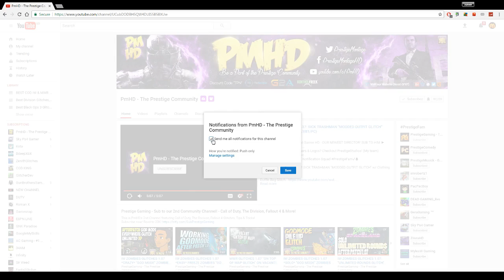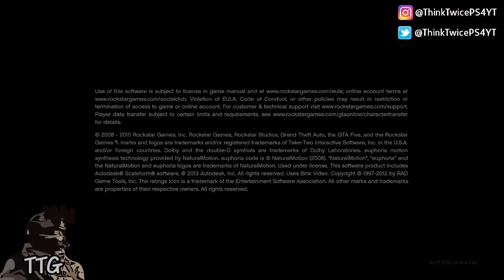GTA 5 WHITE JOGGERS GLITCH 1.42! *SOLO* ALL COLORED JOGGERS DIRECTOR MODE SP-MP GLITCH 1.42 (FEMALE)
GTA 5 WHITE JOGGERS GLITCH 1.42! *SOLO* ALL COLORED JOGGERS DIRECTOR MODE SP-MP GLITCH 1.42 (FEMALE ONLY - NO MALE)

👉 🎅 ENTER OUR XMAS GIVEAWAY! *10 Winners* Modded Accounts & Free Shark Cards & GiftCards!

FOUNDERS

1) Like this video
and follow all the steps to maximise your chance of winning! (winners are only selected from the giveaway website)

👉 Partner with the same network as me! 60-95% revenue share, no lock in contract, more :-)
👉 The Prestige Community WEBSITE - Submit Your Videos, Buy High Quality GFX & intros for Cheap!

▬▬▬▬▬▬▬▬▬ஜ۩♛ MUSIC ♛۩ஜ▬▬▬▬▬▬▬▬▬

▬▬▬▬▬▬▬▬▬ஜ۩♛ About This Video ♛۩ஜ▬▬▬▬▬▬▬▬▬

Title GTA 5 Online SP To Mp Glitch 1.42 - Director Mode Modded Outfits - *IT'S BACK* ALL COLORED JOGGERS (White/Blue/Red)WORKAROUND Director Mode SP To MP Glitch 1.42 Female For Xbox One, PS4, PC

Today's video is a New ''GTA 5 Online Single Player TO Multiplayer Glitch 1.42'' GTA 5 Director Mode Glitch video showcasing How to get Female Modded Outfirts using the new sp to mp workaround (Director Mode Outfits 1.42) Glitches After Patch 1.42. These GTA 5 White Joggers Glitch 1.42, GTA 5 Blue Joggers, Red Joggers, Grey Joggers, Purple Joggers and ALL COLORED JOGGERS GLITCH Work for Female Characters only (no males yet sorry). This GTA 5 Sp To Mp Director Mode Modded Outfit Transfer Glitch works for Ps4 & Xbox One!

▬▬▬▬▬▬▬▬▬ஜ۩♛ 10 Popular GTA 5 Online GunRunning DLC Glitches Not to Miss! ♛۩ஜ▬▬▬▬▬▬▬▬▬

❄️GTA 5 FROZEN MONEY GLITCH 1.42! EVERYTHING FREE GLITCH *NO SAVE* FREEZE MONEY Director Mode Sp-Mp
►GTA 5 SOLO DIRECTOR MODE SP TO MP GLITCH 1.42! *NEW * DIRECTOR MODE GLITCH OUTFIT COMPONENT TRANSFER
►GTA 5 DIRECTOR MODE SOLO MONEY GLITCH 1.42 *NEW* SOLO MONEY GLITCH 1.42! SP TO MP SOLO Money Glitch
►GTA 5 Online (NEW) TOP 10 CLOTHING GLITCHES 1.42! MODDED TRON & More! (GTA 5 Top 10 Glitches 1.42)
►GTA 5 SOLO MONEY GLITCH 1.42 *NO CARS* ''SOLO'' UNLIMITED MONEY GLITCH ONLINE 1.42 (Ps4/Xbox One/PC)

▬▬▬▬▬▬▬▬▬ஜ۩♛ A Personal Note From Xav ♛۩ஜ▬▬▬▬▬▬▬▬▬

Hey PrestigeFam!

-Xav, PmHD